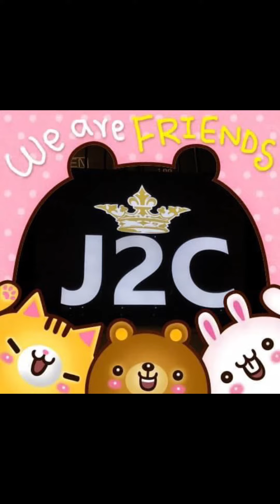Thank you so much for returning to J2C Art Studio!(선우&연우)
사랑둥이 형제
선우 & 연우

즐거운 마음으로
누리는 시간이 되길요!

선우&연우
화이팅!👏🏻👏🏻👏🏻